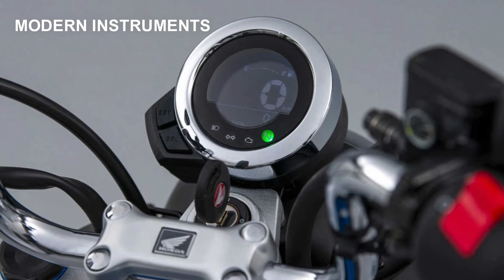2022 Honda Monkey Release Date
Honda has unveiled the new Monkey 2022 motorcycle for global introduction.